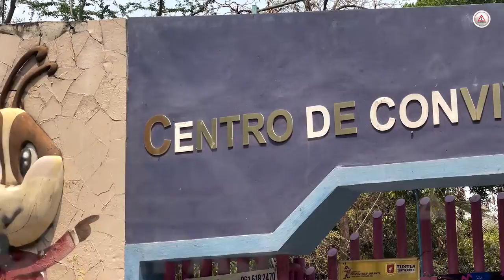Convivencia tendrá juegos gratis el Día de la Niñez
Con tres horas de juegos gratis y sorpresas, el parque Convivencia Infantil festejará el 30 de abril.